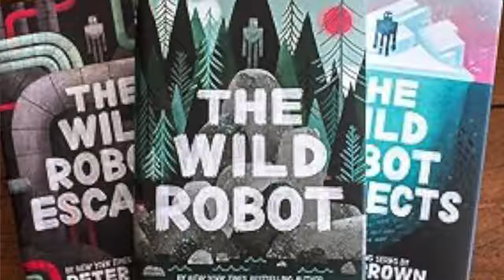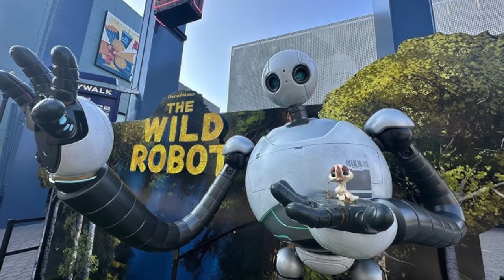Wild Robot | Robot Salvaje | Reseña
Dreamworks nos trae su mejor película hasta la fecha, una emotiva hsotira que nos muestra la evolución del estudio.